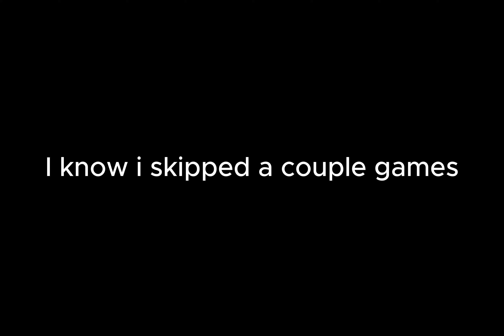Cory Kenshin First Jumpscare in all of the FnaF Games